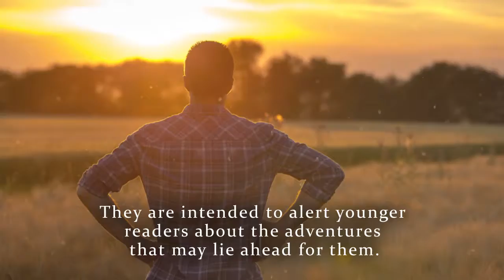Thoughts and Feelings from a Reflective Old Mind by Barry L. Guthrie